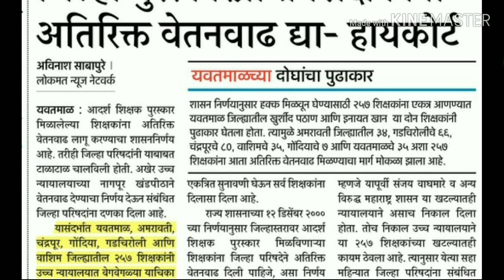जिल्हा पुरस्कार प्राप्त शिक्षकांसाठी खुशखबर! एक अतिरिक्त वेतन वाढ मिळणार